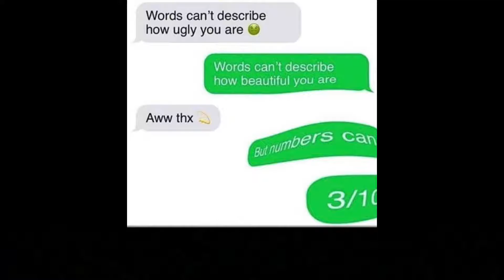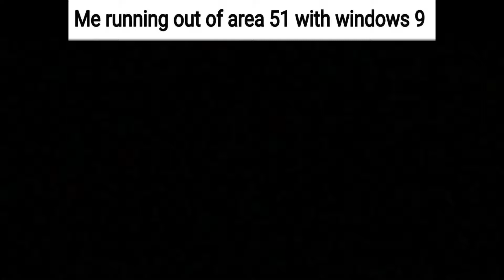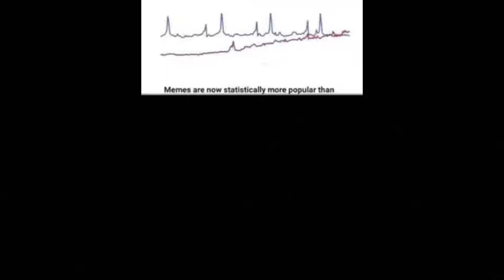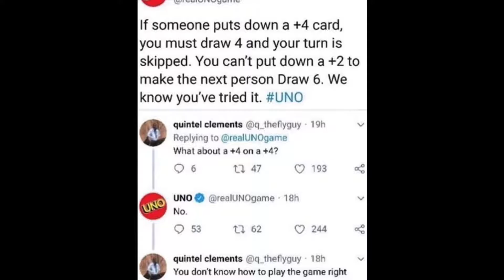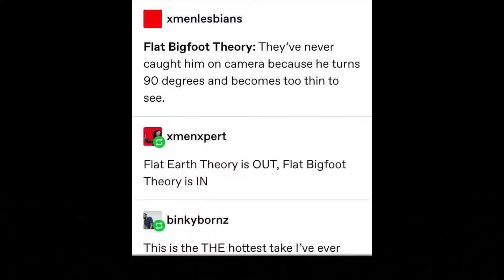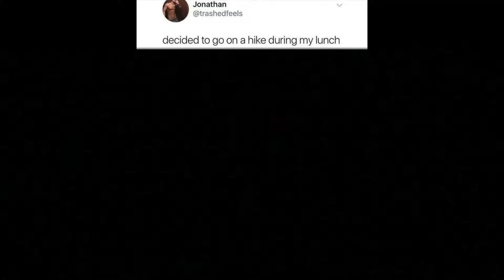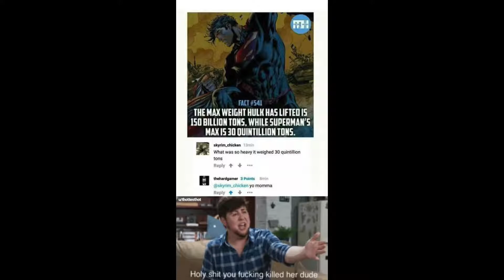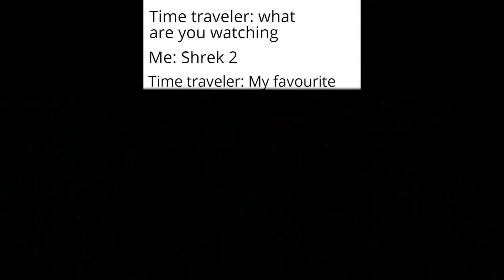Daily Memes Dose | telling uno how to uno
Original description:
Welcome to the Daily Meme Dose, your #1 source for memes on YouTube. Fresh, hand-selected, uploaded daily. Volume 59.